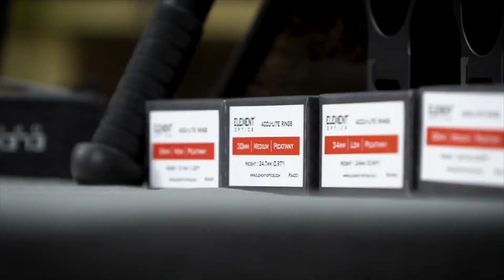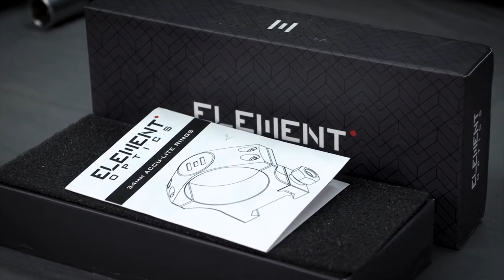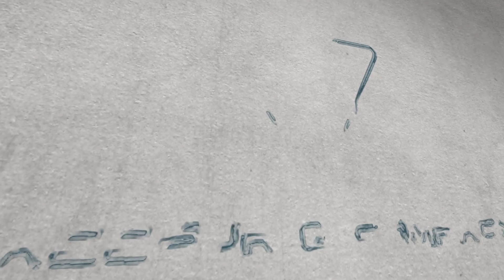FR - Collier pour lunette de tir Accu-Lite par Element Optics